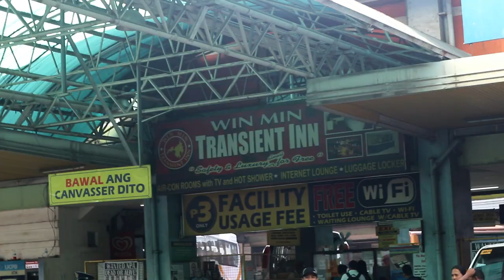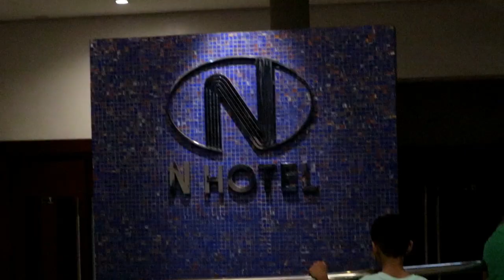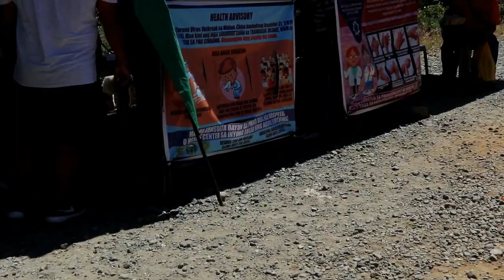Exploring Cagayan De Oro City 2020 (ft N Hotel, Del Monte Pineapple)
In this Vlog, I'm going to show you the continuation of my Travel vlog in Southern Parth of the Philippines which is Cagayan De Oro City.

Here I'm going to show you what are the places you can find and the things you can do while you are in Cagayan De Oro City.

With the help of my cousins Piah and Tina, I  did explore the place.

so watch it mga ka manix, the places and the things you can do and find while you were in CDO.